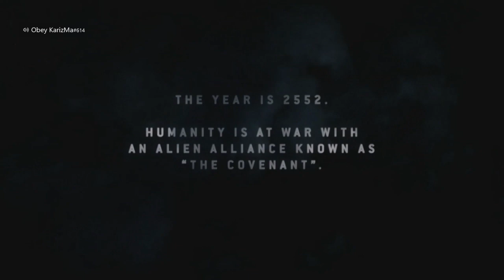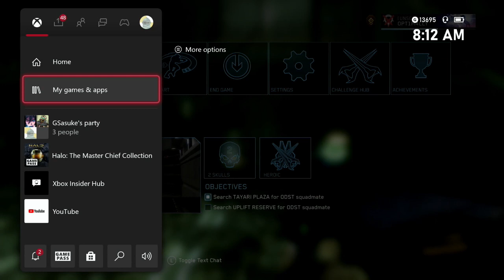The Halo Story: OPT1M4LLY and KarizMa [S4E2]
Thanks for coming through, drop a like for this awesome new upload!

• Make sure to stop by my Twitch Livestreams ↑

Welcome to the Bandits!

*IGNORE*